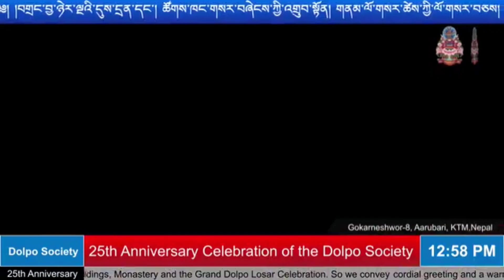ཡང་གསུང་ལ་གཉན་པོ་ཡོ། དོལ་བོས་གཞས། མདོ་ཏ་རབ་ནས། Yang Sung La Nyenpo Yo | Dolpo cultural Dance Song